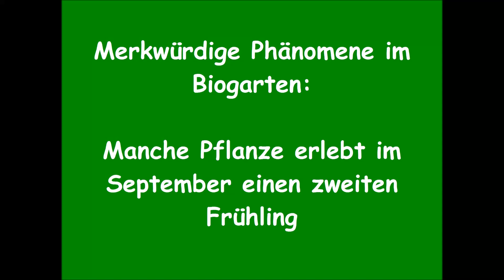Phänomene im Biogarten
Mitte September, bei milden Temperaturen und (endlich) genug Niederschlägen legen die Kürbisse noch einmal richtig los. Die Erdbeeren blühen und fruchten und selbst im Tomatenhaus legen tot geglaubte Gurken und Paprika noch einmal richtig los.